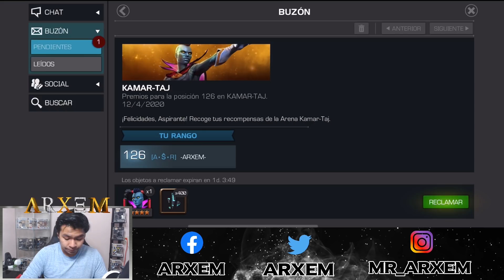Hice +64M Por Hechicera Suprema ¿Logre Ganarla? - Dicen Que Salio Altísima! - ¿Mi Primera Perdida?